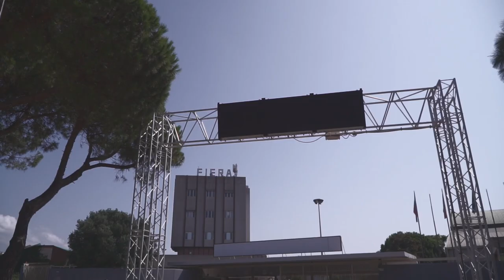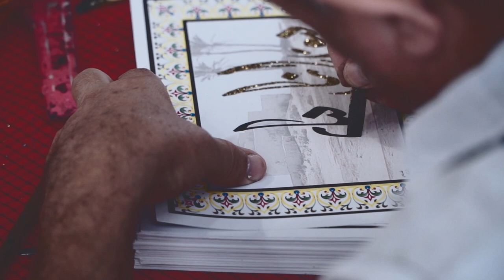FESTIVAL DELL’ORIENTE - FIERA CAGLIARI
Equipment
- Old but still pretty tube